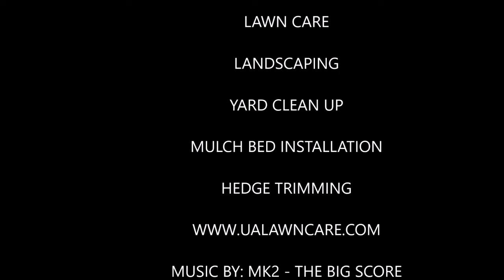Plateau in your business? - UA Lawncare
Welcome!

Uproot problems with your landscape for a more pleasing, unique property with superior services from us in Norfolk, VA.

No matter whether it is a small or large project, our expertise will enhance the look and value of your property. Call us in Norfolk, VA today for a personal consultation.